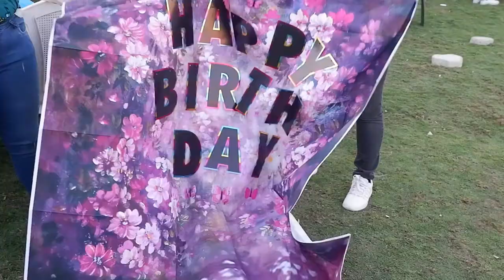Happy Birthday Lulu🇪🇬🇵🇭half Filipino half Egyptian-LIFE IN EYPT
I hope you enjoyed watching, ilysm💞

Let's be friend and if you have any questions you can message me and I will respond as soon as I can.